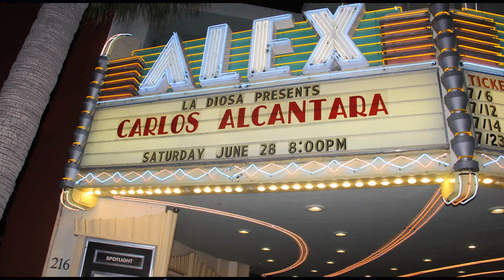ASU MARE EN "LOS ANGELES " CALIFORNIA 28 de junio del 2014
Carlos Alcantara cantando "Contigo Peru" en su Presentacion en Los Angeles